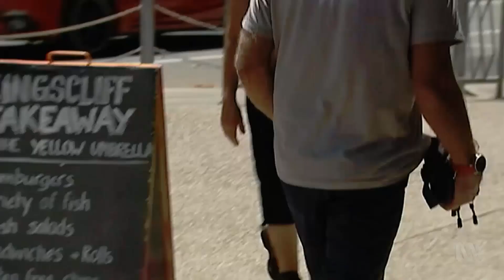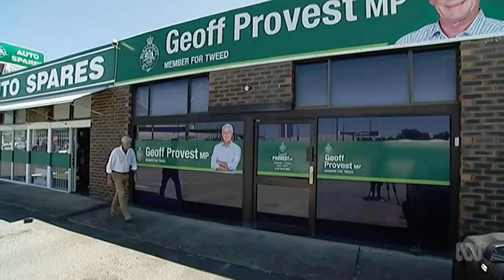NSW election tension in Tweed over location of new hospital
18/01/2019 The NSW Government intends to build a new hospital for the Tweed on farmland but Labor says it would move the location further south.